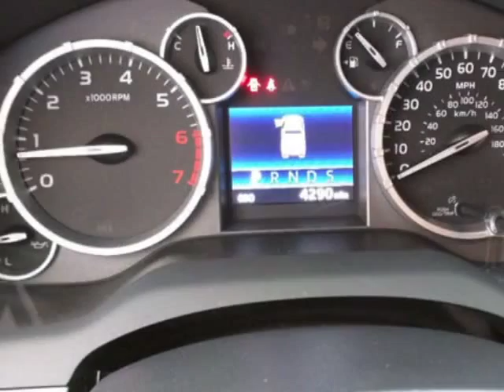2014 Toyota Tundra - Las Vegas, NV